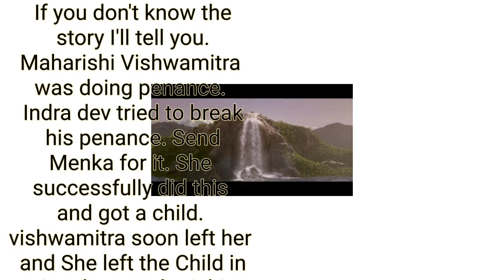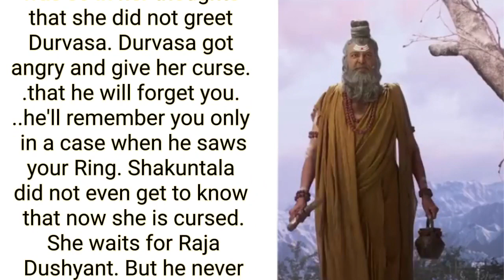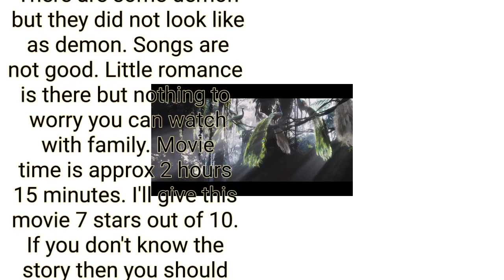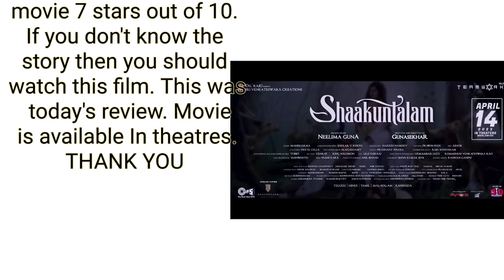Shakuntalam Movie Review 🎬